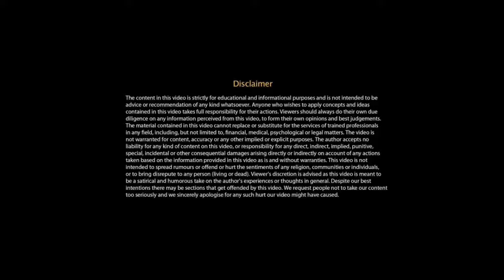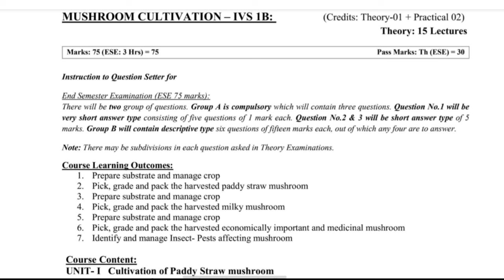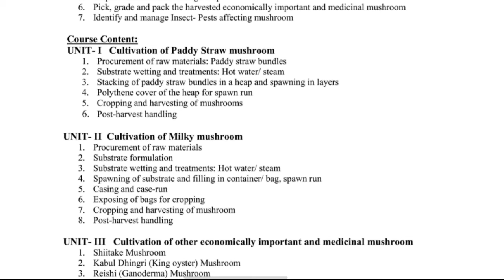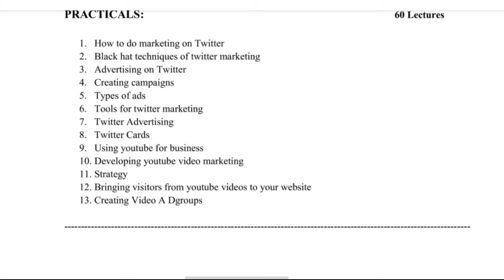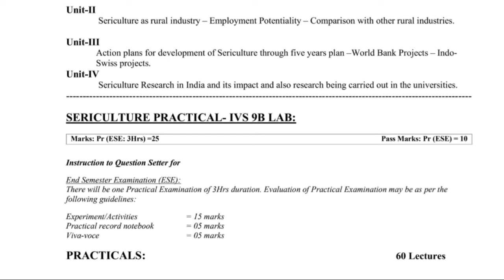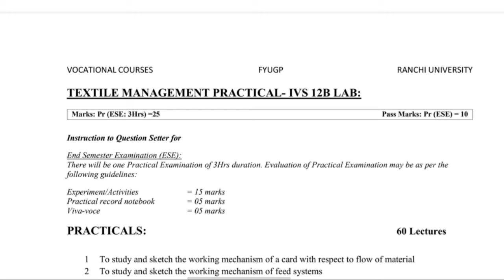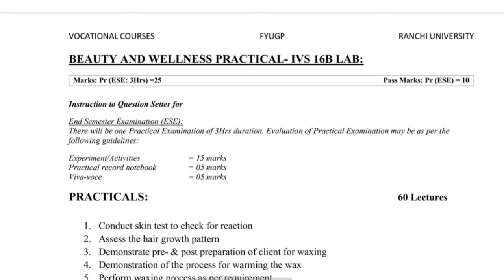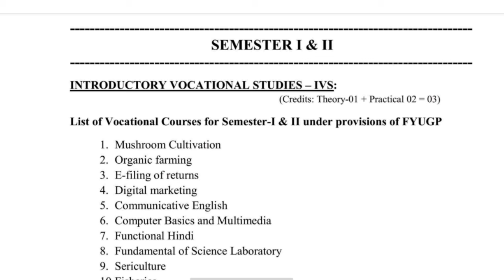ivs 1B semester 2 syllabus Ranchi University & NPU medininagar || sem 2 ivs paper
ivs 1B semester 2 syllabus Ranchi University & NPU medininagar || sem 2 ivs paper , Ranchi University semester 2 IvS paper ka syllabus ,
nilambar pitambar University semester 2 IVS 1B , ivs Sem 2, ivs semester 2 ka question,
ka syllabus PDF, semester 2 IVS paper ka question, ivs ib semester 2 ka syllabus PDF.

ivs computer basic and multimedia semester 2 , ivs functional Hindi , ivs semester 2 mushroom cultivation , INTRODUCTORY VOCATIONAL STUDIES – IVS

(Credits: Theory-01 + Practical 02 = 03)

List of Vocational Courses for Semester-I & II under provisions of FYUGP

1. Mushroom Cultivation

2. Organic farming

3. E-filing of returns

4. Digital marketing

5. Communicative English

6. Computer Basics and Multimedia

7. Functional Hindi

8. Fundamental of Science Laboratory

9. Sericulture

10. Fisheries

11. Bee Keeping

12. Textile Management

13. Introduction to Stock Market

14. Tour and Travel

15.Forestry and Wild Life

16. Beauty and Wellness